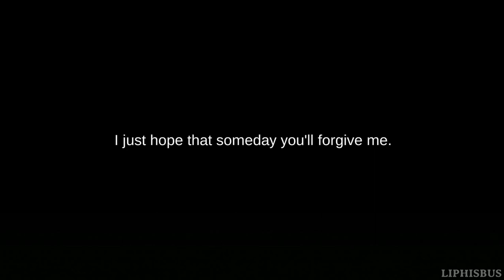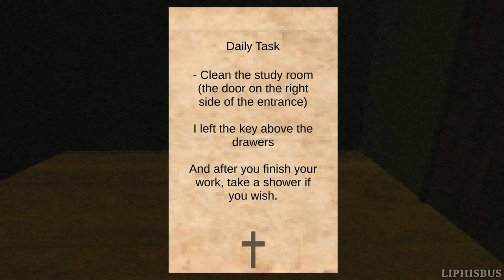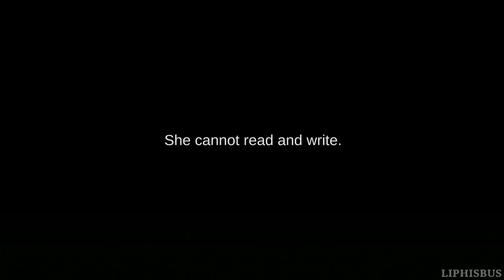New Testament - Full Demo | Playthrough [No Commentary]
You and your father went through a terrible crisis when your mother died. Now you are in serious danger of going to live on the streets.

Fortunately, a small church located in a rural area accepts the volunteer work of children from low-income families for a simple job: sweep the floor.

It is up to you to help your father at this very difficult time.